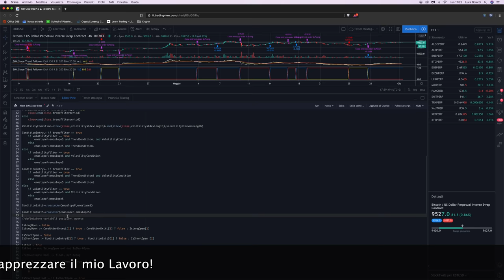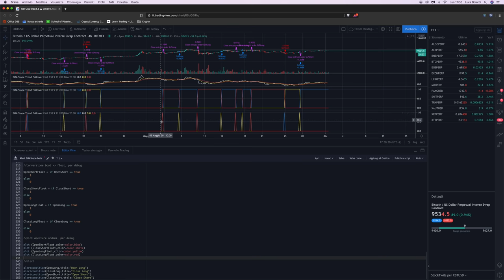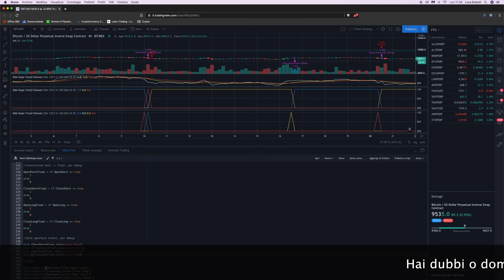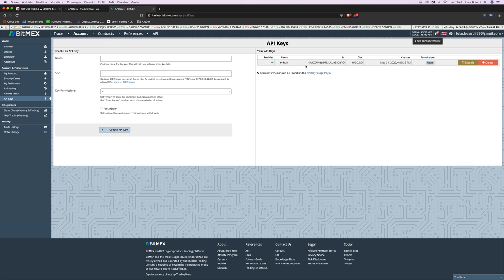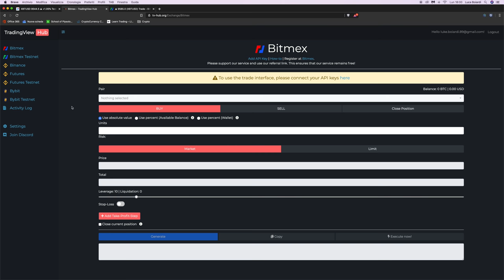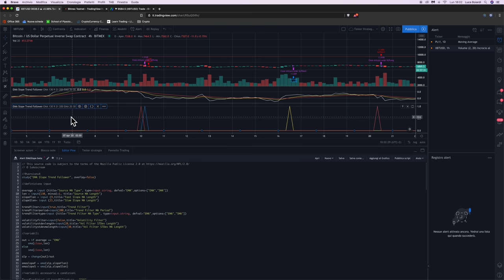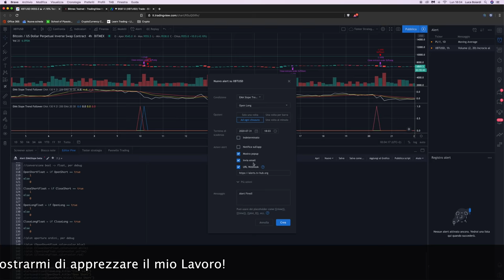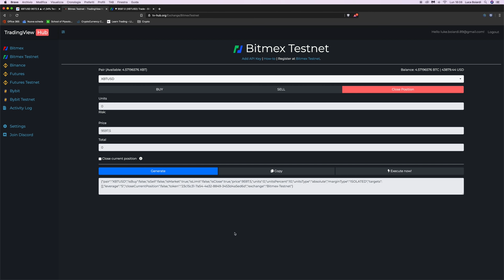Trading AUTOMATICO Bitcoin: Come COLLEGARE TradingView agli EXCHANGE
Oggi chiudiamo il cerchio: vediamo come AUTOMATIZZARE le strategie scritte in PineScript su TradingView trasformandole in ORDINI sugli Exchange grazie ad un bot GRATUITO.

Negli scorsi video abbiamo imparato a programmare strategie di Trading su PineScript (su TradingView). Ora è il momento di vedere come renderle effettive, trasformandole in segnali operativi che generano ordini.

Questo video è diviso in tre parti:
1) Come modificare lo script della strategia per trasformarlo in Alert (link allo script
2) Come impostare il bot TradingView Hub per ricevere gli alert ed inviare ordini agli Exchange
3) Come impostare gli Alert su TradingView da inviare al bot

Se avete difficoltà a capire i passaggi, vi invito a fermarvi e non procedere a tentativi o per copia-incolla.
Prima di mettere in produzione un bot, accertatevi di comprendere al 100% cosa state facendo, altrimenti il rischio errori è altissimo, ed errori significa perdite.
Non mi assumo alcuna responsabilità per eventuali perdite derivate dall’impostazione di un bot.

Per qualsiasi dubbio, rivolgetevi alla Community qua nei commenti: vi risponderò subito, e le vostre domande potrebbero essere utili anche agli altri amici.

Buon Trading a tutti! (i ref link degli Exchange sono qui sotto!)